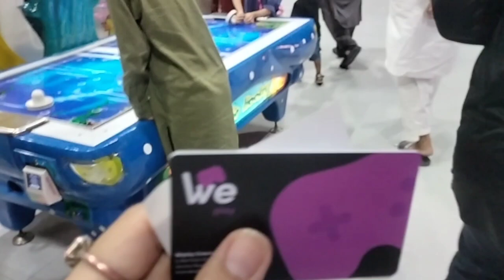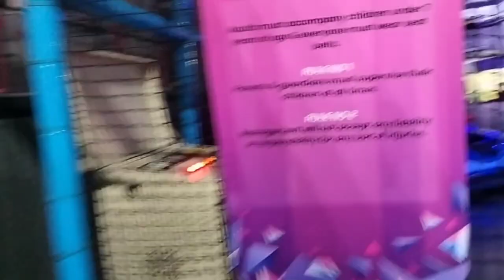Our visit to We Play Islamabad | weplay E11 vlog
We went to We play amusement park in E11 Islamabad. Watch the video for an honest review of this indoor park for children and adults 🏞️
Hey! I'm Aafia. Sharing my reviews, lifestyle and travel videos here on YouTube. I'm a mommy too and you can expect kids and mother related content too :)